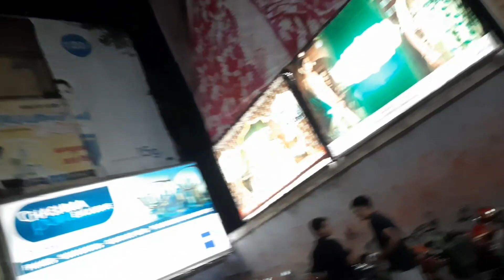Iski khushi to manani hi hai, aapki vajeh se hi hai ye khushi, thank you 🙏 all